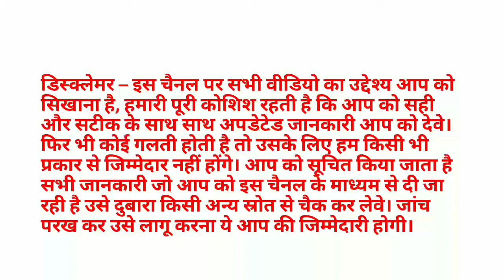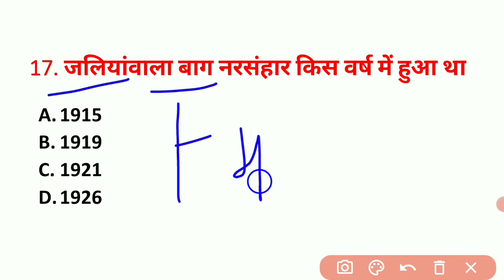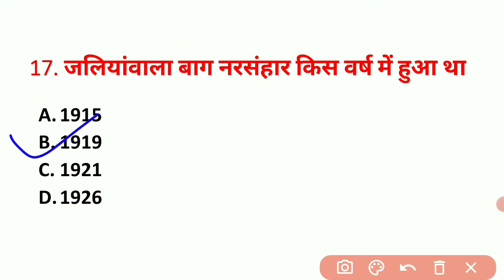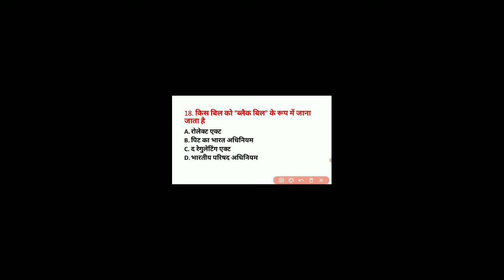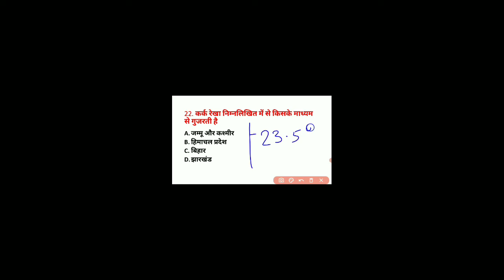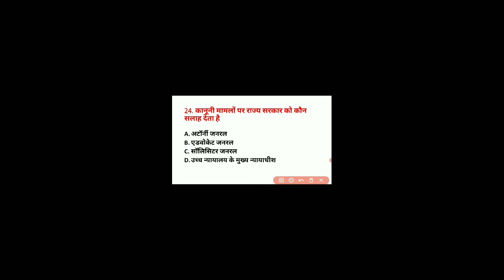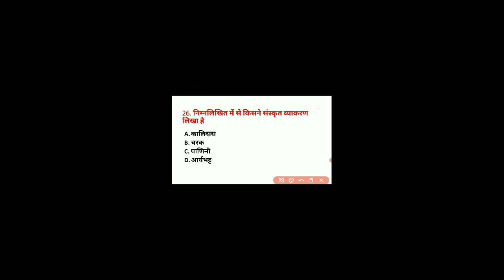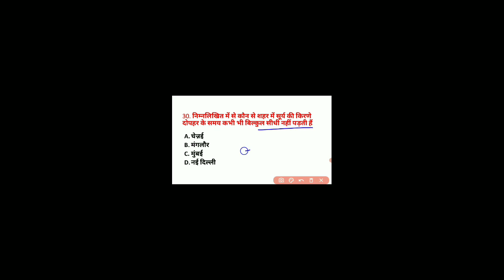PA/SA/POSTMAN/Mail Guard/MTS में पूछे गए जीके के प्रश्न हल सहित / By Kumar Raman Rajak